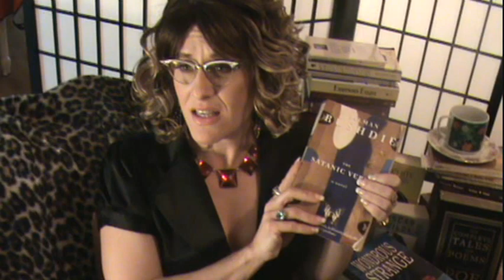Gilda Sue Rosenstern: Salman Rushdie - The Satanic Verses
Gilda Sue Rosenstern reviews The Satanic Verses.